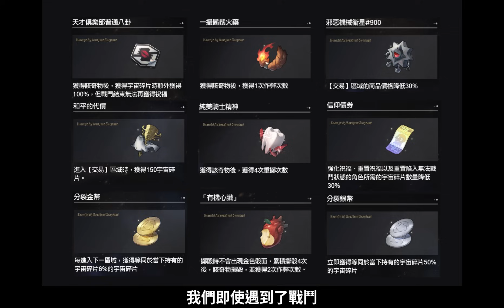【崩壞: 星穹鐵道】黃金與機械難題12交易流，手把手帶你收集全祝福通關